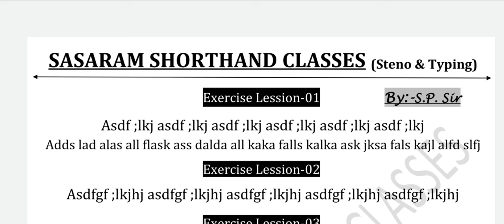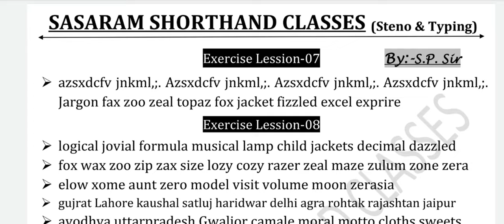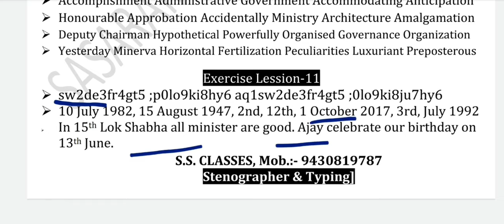CIVIL COURT ME TYPING Error Kam kaise Kare | Typing Speed Kaise Badhaye | BACKSPACE |Typing Error km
civil Court Reader Typing Skill Test Admit Card download kaise kren
biharcivilcourtpeon civilcourtresult bihar civil court stenographer cutoff patna civil Court Stenographer cutoff civil Court Stenographer salary civil Court Stenographer computer kaise kren cpt civilcourtreaderresult civil Court Reader biharcivilcourtcutoff bihar civil court typing date biharcivilcourttypingdate biharcivilcourtexamdate2024 biharcivilcourtvacancy civilcourttyping civilcourtexamdate bihar_civil_court_exam_date_2023 biharcivilcourtreaderresult civil Court Reader Skill Test Admit Card kayse download kre Typing Admit Card kaise download hoga
Civil Court Reader Skill typing speed nhi badh Raha hai kya kre typing speed 40 WPM kaise karen typing speed hindi nhi ho rha hai kya kre
biharcivilcourtreaderresult_2024 bihar_civil_court_reader_deposition_ka_result2024 bihar civil court reader deposition ka result bihar civil court reader deposition ka result kab aaega biharcivilcourtreaderdepositionkaresultkabaaega biharcivilcourtreaderdepositionkaresultkabaayega Hindi speed kaise badhaye civil Court exam
stenographer_vacancy_2024 civil Court Hindi typing speed nhi badh rha hai kaise badhaye